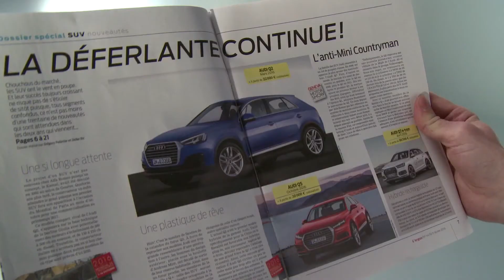Марка машины - Audi Q2 (2016)